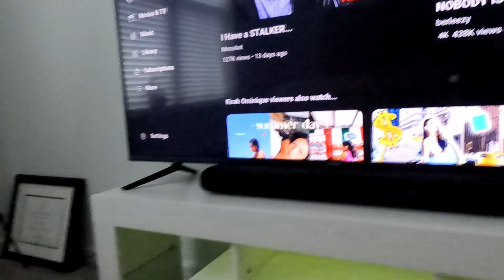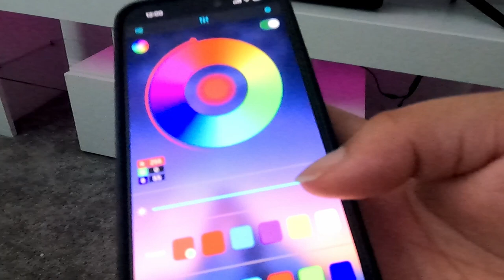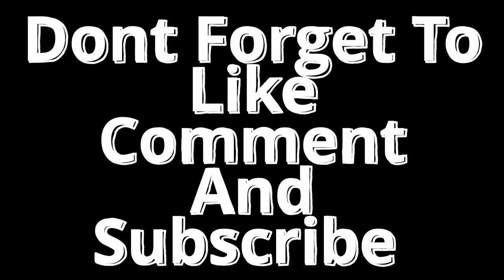Vlog: Finally Trying Bon Chon + Finally Building My Tv Stand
Hey yall, in today's video we are going to be trying Bon Chon, as it just opened up in my area. I'm so excited to try it and see what it gives. We are also going to finally be building my bedroom Tv stands. Let's get into it.